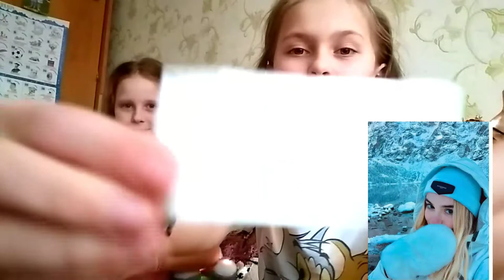•Обсуждаем видеоблогеров• Милена Чижова???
Привет я Даша. Спасибо большое за просмотр этого видео. Всех люблю целую обнимаю пока пока.